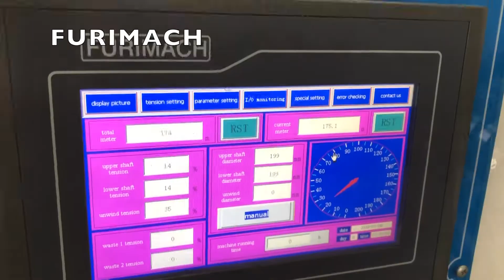FURIMACH FR-218 double-shaft slitting and rewinding machine- aluminum foil roll slitter